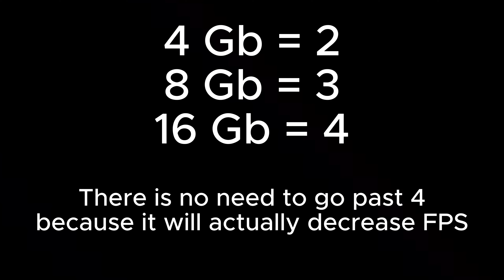How to boost your FPS in Minecraft 1.8.9...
Sub if this helped, oh and like because I want like :)